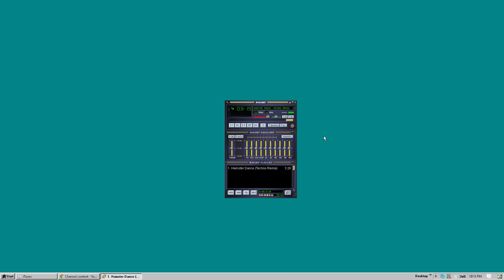Hamster dance "techno remix"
I found this song on a cd, metadata says it was made in may 2004 and the disc appears to have been burnt the same year. I couldn't find this online so either it may be a lost song re-uploaded to the internet or it's someone's remix of a song that nobody but them has ever heard. Either way it's here for you to listen to.

download for you to listen to in your own copy of winamp